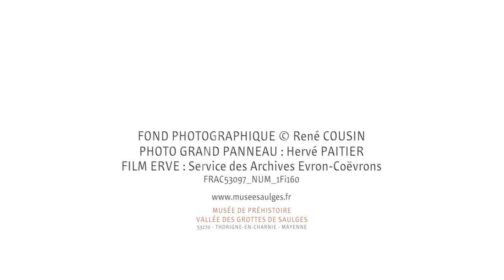Philippe Garnier, découverte de la Grotte Mayenne-Sciences à Saulges, 55 ans après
Philippe Garnier nous raconte avec émotion la découverte de la grotte Mayenne-Sciences aussi nommée cave à la Dérouine, à Saulges.
Cette série de film intitulée "Découverte de la Grotte Mayenne-Sciences, 55 ans après" a été réalisée dans le cadre des 55 ans de la découverte de la grotte Mayenne-Sciences à Saulges par le Musée de préhistoire et la Communauté de communes des Coëvrons.